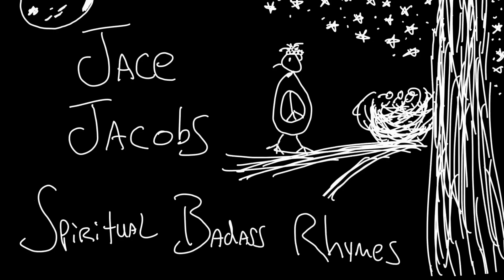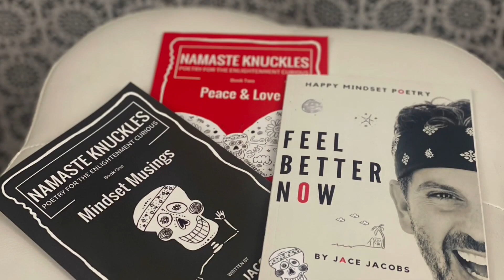Sunset Vibes Ep 646 Jace Jacobs - Raise Your Vibes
✅ About this episode: Spoken Word Rhyming Poet, Jace Jacobs performs Happy Mindset Poetry on April 23, 2023 from his front yard in Gilbert, Arizona, USA. This episode features the poem, Nothing to Hide. The poems today are a celebration of speaking your truth and the signs we are sent each day by the Universe. Namaste my friend.

I have many thoughts
They flow through me
I write them down
And set them free

Some get chosen
Some stay behind
Some remain forever

Words are powerful
They help you see
How good or bad
Your life will be

Within nothing to prove
I'm smiling wide
I share my words
With nothing to hide